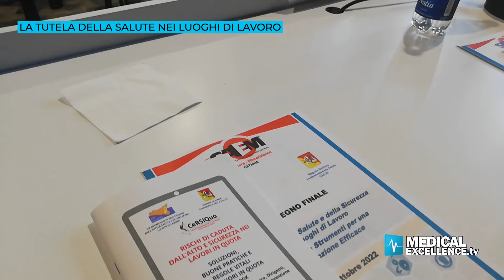La Tutela della Salute e della Sicurezza nei Luoghi di Lavoro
"La Tutela della Salute e della Sicurezza nei Luoghi di Lavoro -  Obiettivi e Strumenti per una Prevenzione Efficace" 👷🏻 organizzato dall’ASP di Catania, in collaborazione con il DASOE - Dipartimento per le Attività Sanitarie e Osservatorio Epidemiologico dell’Assessorato della salute della Regione Siciliana.